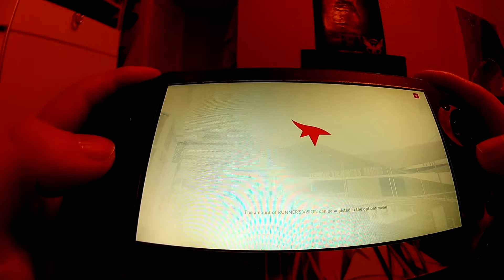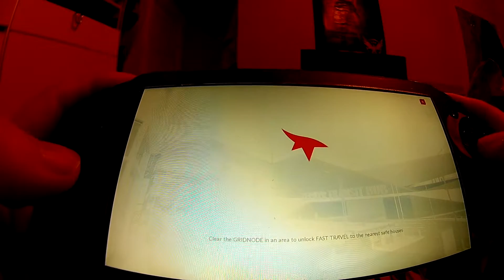Mirror's Edge Catalyst PS Vita Remote Play.